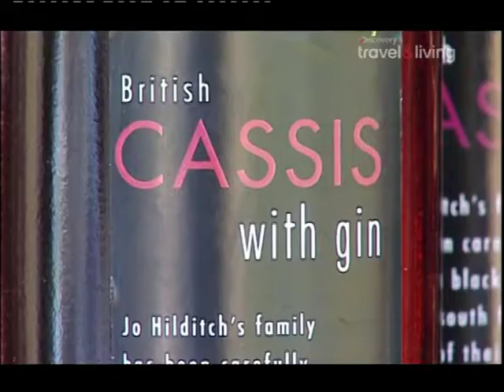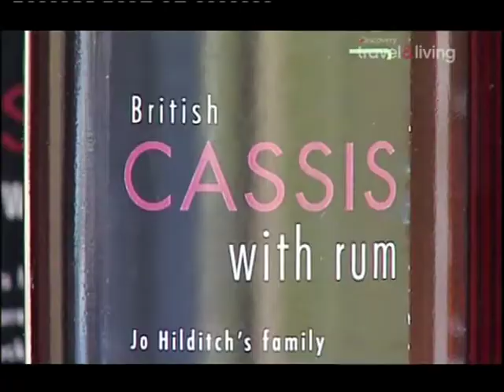Отличная английская кухня .Скумбрия под маринадом с фенхелем. Пирог с копчёной пикшей. Мороженое